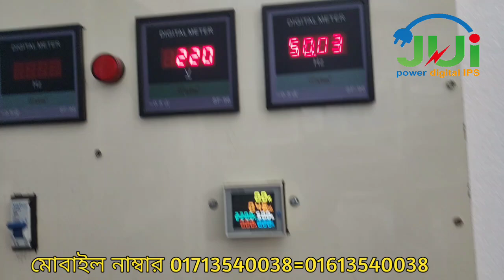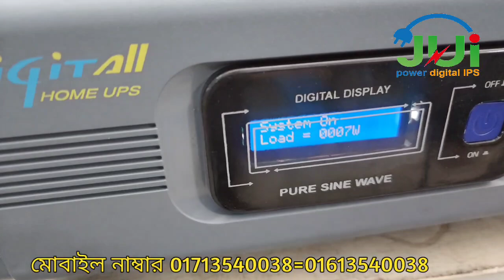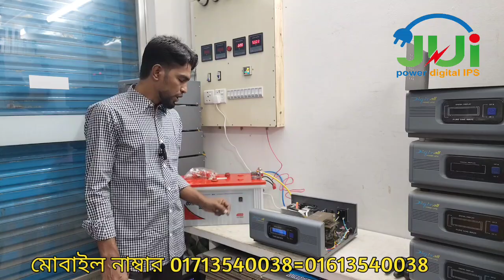2023 সালের সেরা অফার থাকছে ভিডিও টা দেখুন।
2023 সালের সেরা অফার থাকছে ভিডিও টা দেখুন।
🔁1000VA Dsp Pure Sine Wave IPS
↪️এটা থেকে চালাতে পারবেন ৬ টি সিলিং ফ্যান
🔃10 টি 15Watt LED বাল্ব
↪️গ্যারান্টি পাচ্ছেন 2 বছর
🔃এই আইপিএস এর গুনগত মান 220 ভোল্ট আউটপুট
↪️50Hz .150 ভোল্ট থেকে ব্যাটারি চাজিং সিস্টেম
🔃ফ্যান এর রেগুলেটর কাটবেনা কোন ধরনের নয়েজ আসবে না
↪️100% কপার কয়েল দিয়ে তৈরি করা